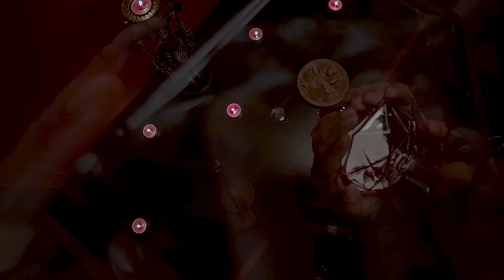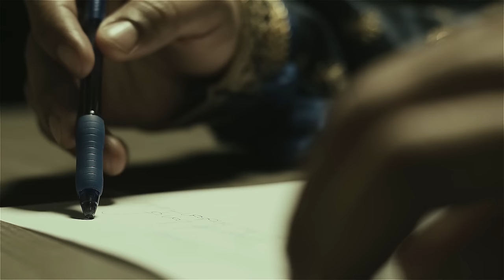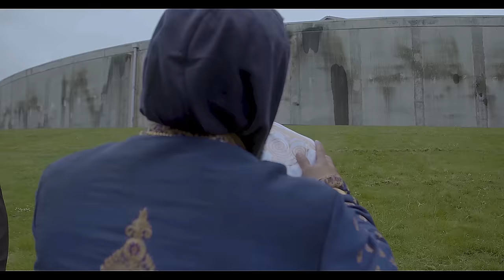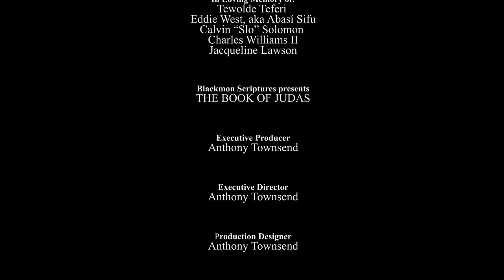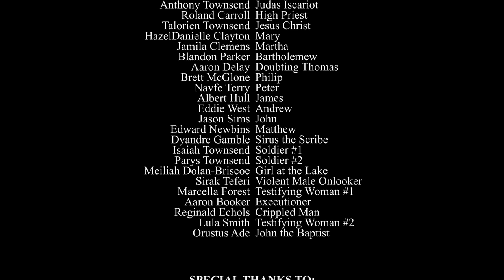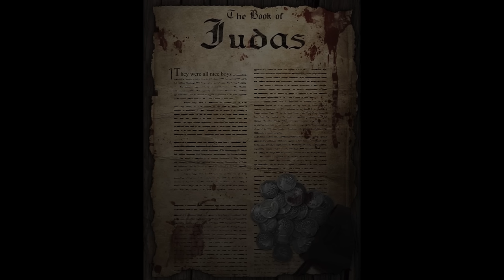THE BOOK OF JUDAS | Full Length Film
THE BOOK OF JUDAS film tells the story of how Judas Iscariot, one of the chosen twelve disciples, descends into darkness by accepting bribe money and betraying Jesus Christ. While being haunted by pressure from the government, loneliness, alcoholism and rejection from his love interest, Martha, Judas struggles against the temptation to succumb to the weight of it all.

The film guides us through the dramatic portrayal, humanizing the villain, adding a fresh spin and clarity to pages never read. In the telling of a story thousands of years old, it is not our intent to modernize an ancient tale, but rather to give voice to a perspective disregarded. Although the tragic conclusion may be anticipated, our audiences will be left with an intriguing and unique view of the life, and book, of Judas.